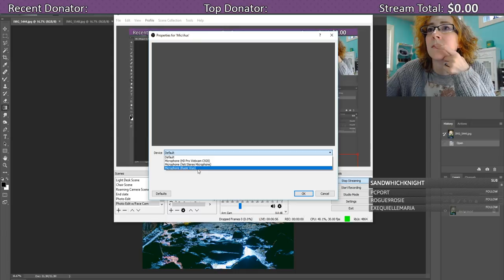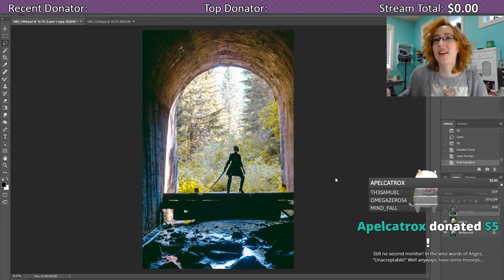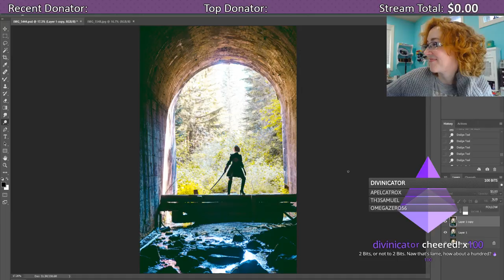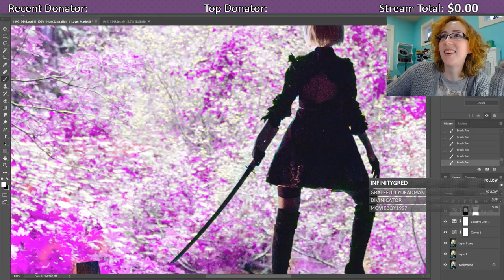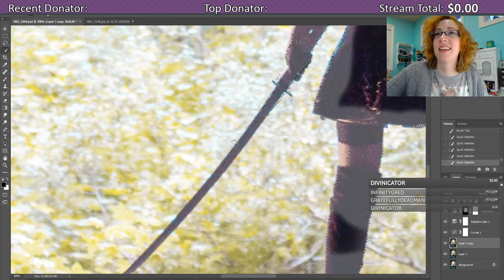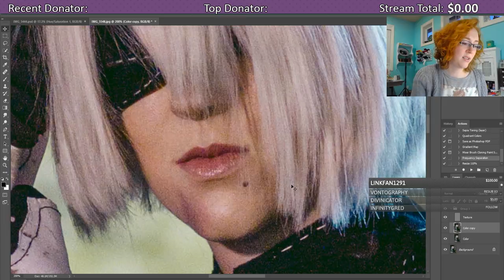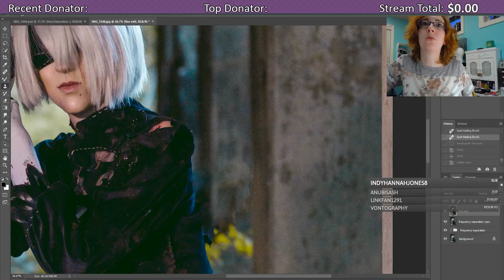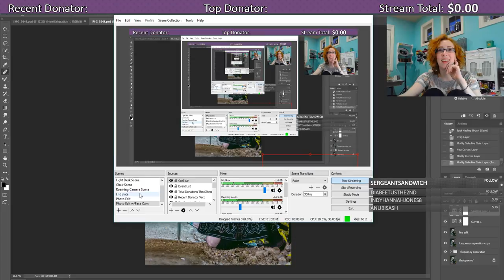2B Cosplay photoshoot! Editing in Photoshop